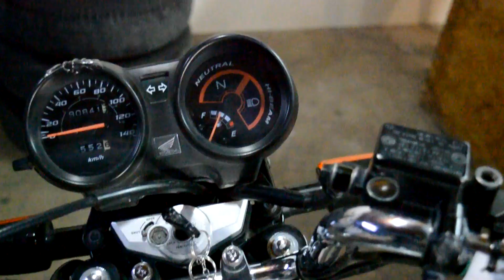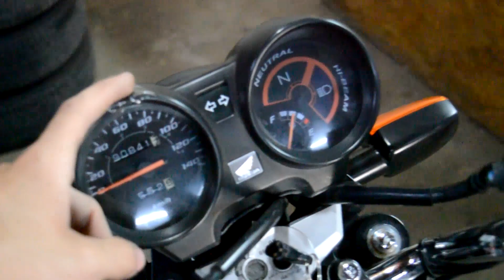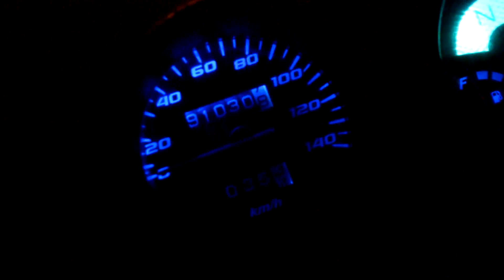FUNDA DE ASIENTO PARA LA TITAN | Facu Grecco